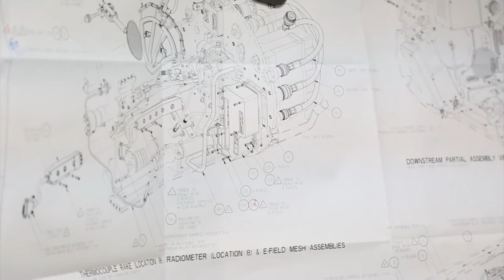Ohio Aerospace Company Sends Technology into Orbit